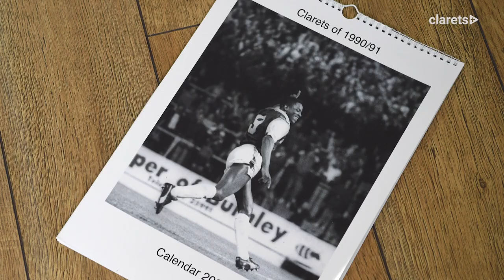CALENDAR | Clive Lawrence & John Deary On Gary Parky Trust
Clive Lawrence and John Deary have been raising funds for the Gary Parkinson Trust.